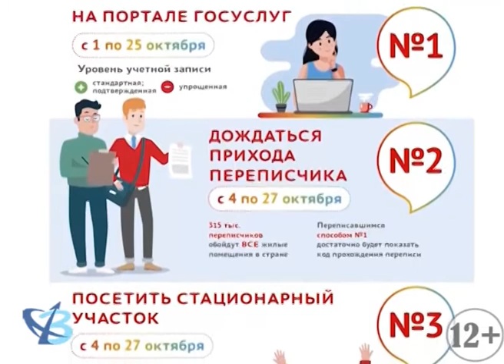Всероссийская перепись населения 12+